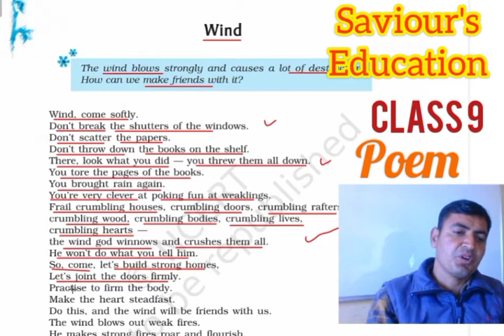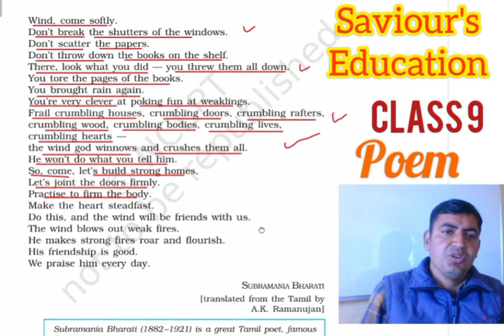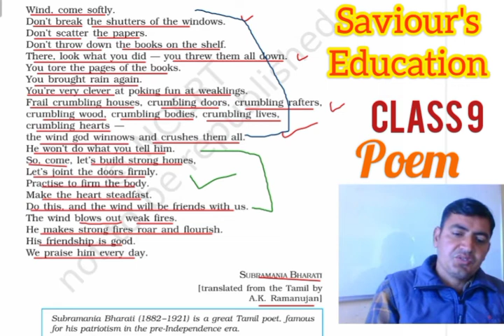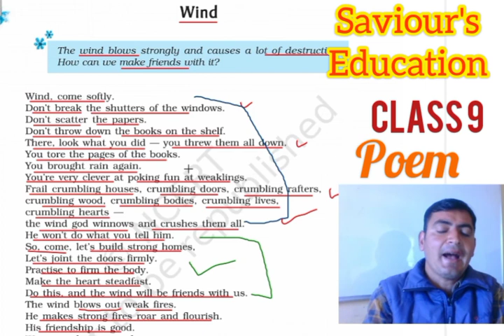9.2P (CBSE RBSE Class 9 Poem 2) Wind NCERT English Book Beehive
कक्षा 5 से 12 तक की English Books के सभी Lessons सहज एवं सरल व्याख्या के साथ प्रत्येक book wise सभी lessons एक ही लिंक पर क्लिक करके देखिए

कक्षा 5 English

कक्षा 6 English

कक्षा 7 English

कक्षा 8 English

कक्षा 9 English Book Beehive

कक्षा 9 English Book Moments

कक्षा 10 English Book Golden Rays

कक्षा 10 English Book Resolution

कक्षा 11 English Book Hornbill

कक्षा 12 English Book Rainbow

कक्षा 12 English Book Panorama